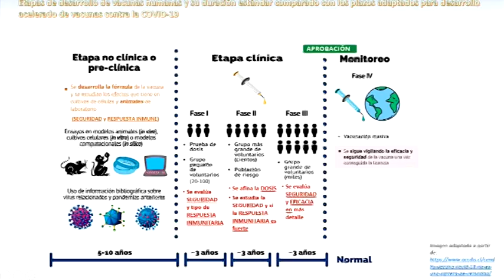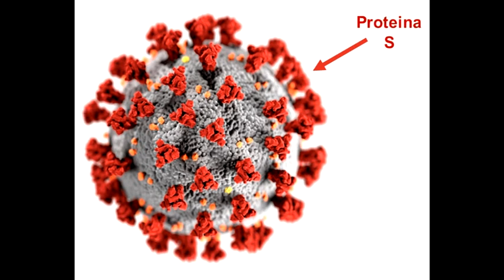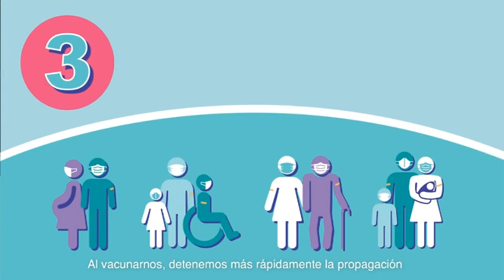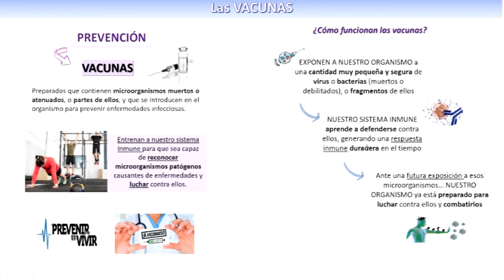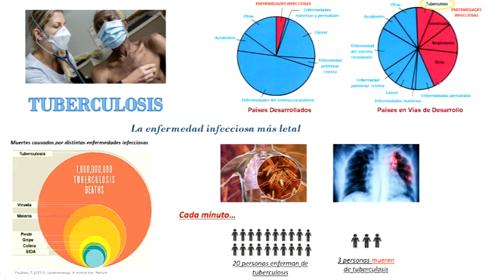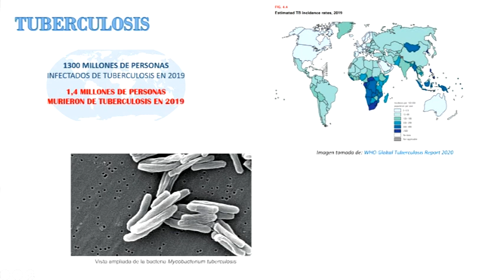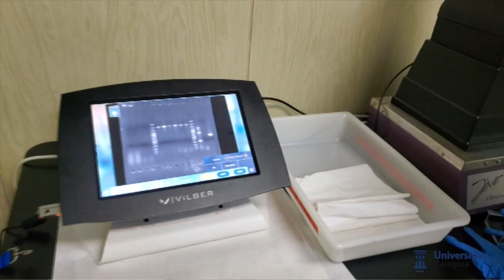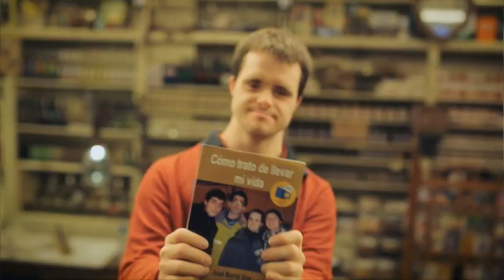Htv: Hablamos con la investigadora Elena Campos de la vacuna contra la covid-19